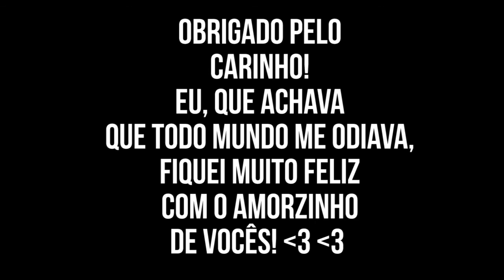Gengis em SP #2: Bienal, encontro de booktubers e aleatoriedades